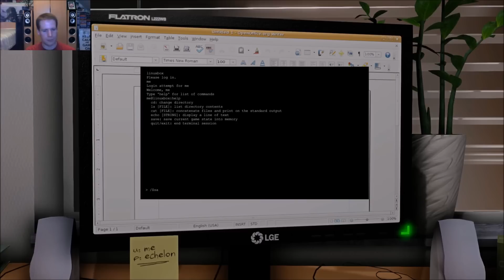One Late Night Horror Game With Facecam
Hi All DaveyBaby27 Here With The Horror Game One Late Night As Always Click Like If You Liked The Video And Hit Subscribe To Keep Up To Date With All My New Videos As It Really Helps The Channel To Grow ... And Thankyou Very Much For Watching And Supporting My Channel :)